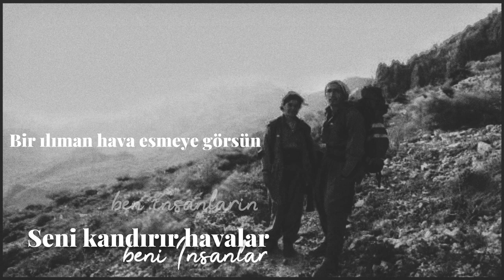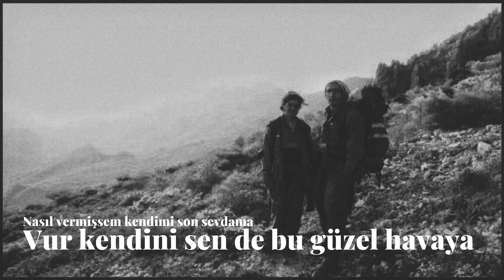Arkadaşım Badem Ağacı | Halil Dağ “senden yanayım arkadaşım.”